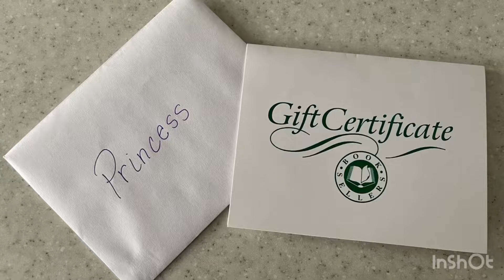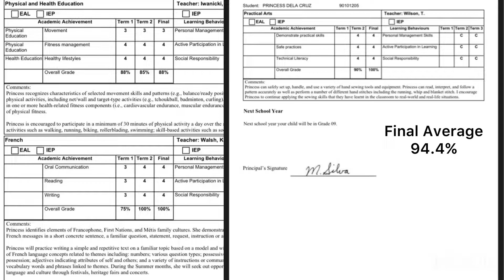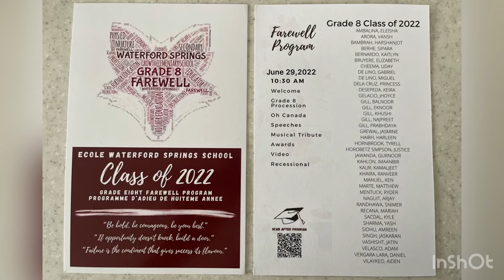Princess’ Grade 8 Farewell